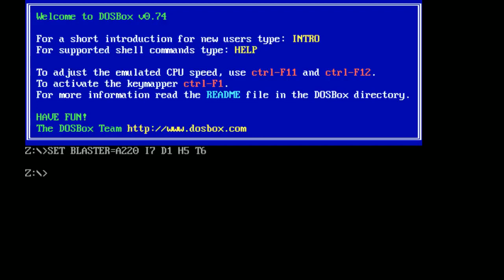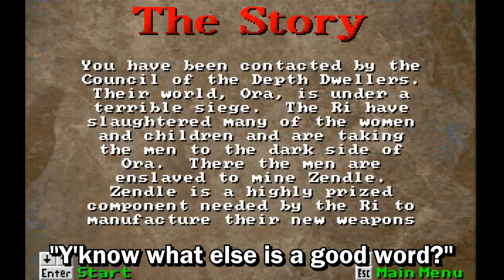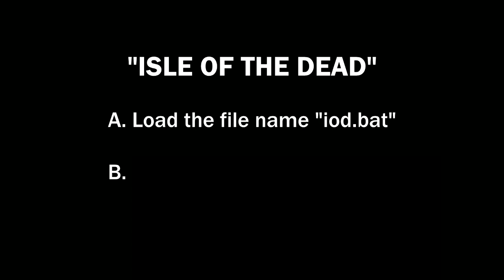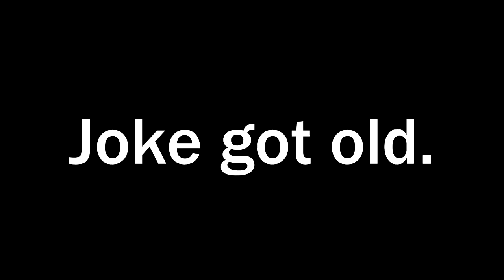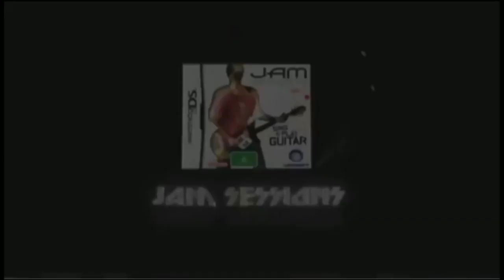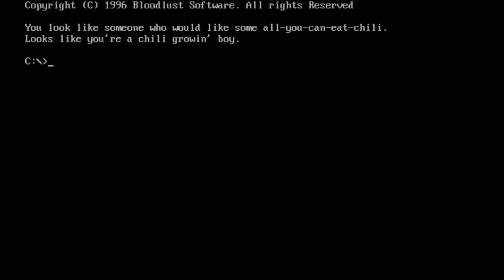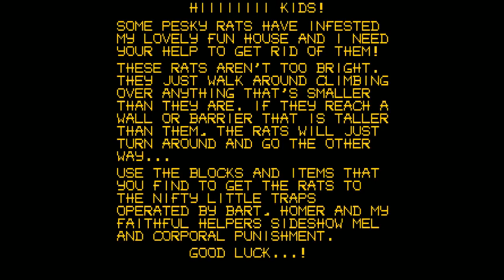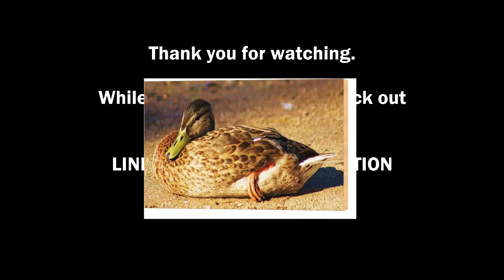[Vinesauce] Shitty MS-DOS Games (Fan Edit)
THIS IS A FAN EDIT, NOT THE REAL THING.

Vinny goes on the computer to play some MS-DOS games of questionable quality. Games like Tommy Wiseau's Final Fight, Time Slaughter ft. The Shock Master, and Isle of the Dead, with several Chinese and Korean knock offs.
I am so sorry that this video was delayed so much. I must have really underestimated how long and time consuming the editing process of these videos are, especially with an increasingly busy schedule. But here it is.
Also, thank you all so much for 800+ subs and close to a combined 200,000 views on my previous two Vinesauce videos. I did not expect for it to blow up like I did.

"Dr. Wright" from Sim City (SNES)
Stages 1-4 from Dr. Robotnik's Mean Bean Machine
Stage Theme 7 from Donkey Kong (Game Boy)
Betting Cave from Super Mario Land 2 - Six Golden Coins
"Bustin'" and "prince.mp3" by Neil Cicierega
"Fortuna" from Star Fox (SNES)
"Flight Club" from Pilotwings

Speedlines used at 7:07 were created by Chaofanatic
Ending clip is by TeamFourStar

Forgot to put the game title for the commercial at 15:01. It was for Mortal Kombat - Shaolin Monks for Playstation 2 and Xbox from around 2005.